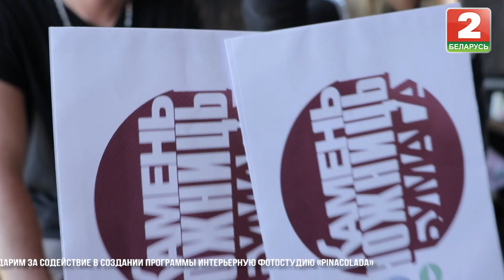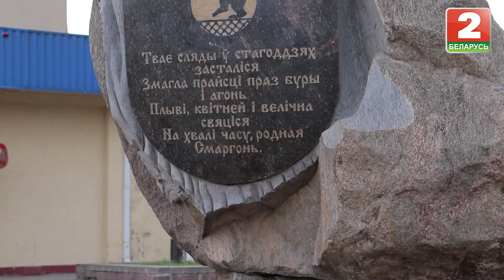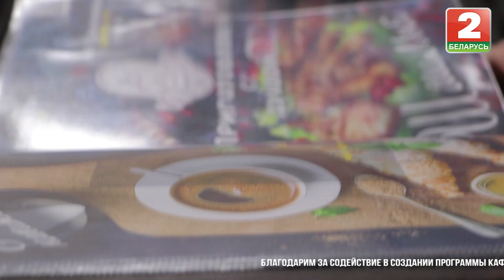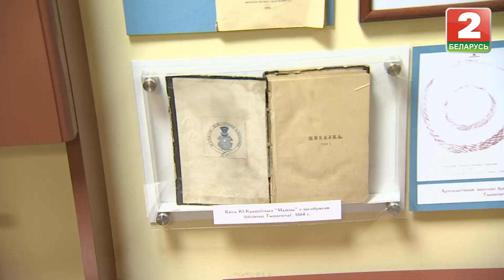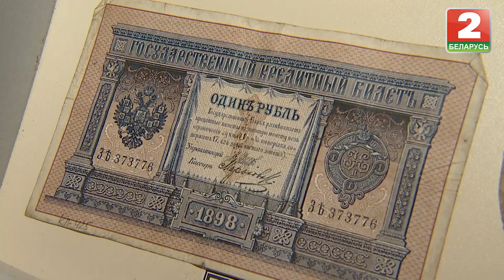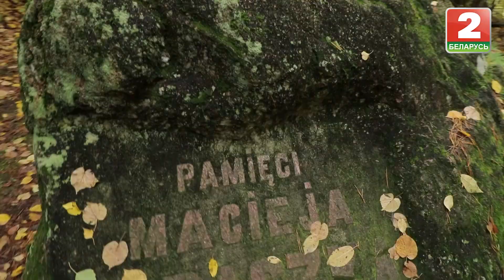Камень, ножницы, бумага. Сморгонь и Логойск. Выпуск - 26.10.19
Привет! Два маршрута – Логойск и Сморгонь. Узнают ли жители наших туристов? Ведь сегодня в путешествия отправляются Ален Хит и Алеся Боярских!